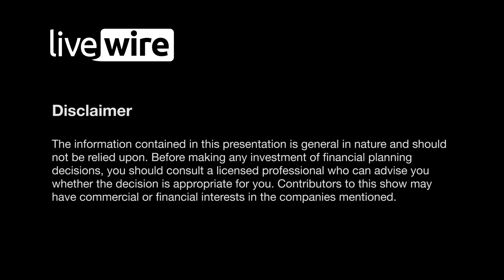It’s time to put some cash to work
Joe Magyer, Portfolio Manager at Lakehouse Capital, says he always looks forward to reporting season and he is especially excited for the results about to be delivered. Why is that? Joe reckons that the recent sell down in small caps has left a lot of investors feeling gun shy and that many growth stocks have been thrown to the curb.

“A lot of growth names have just been pummelled. So as far as I’m concerned that’s a positive and that’s given us a chance to put more cash to work.”

He believes investors with a multi-year time horizon have a distinct advantage. This comes from asking a different line of questioning when they hear from the CEOs of listed companies. In this short video he sets out the questions to ask if you want to identify long term winners and shares a stock that meets his criteria.